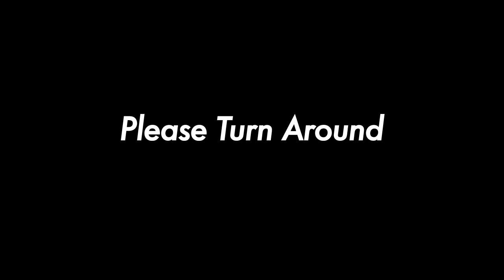Batch of 2014, MITID (Batch Dance)